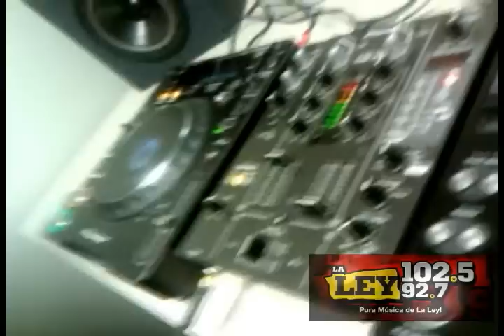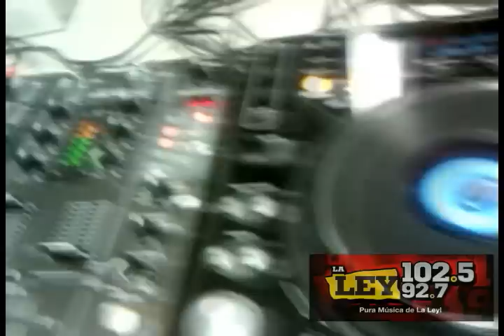Exitos de Ley!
DJ Super Mario mezclando los Exitos de Ley!